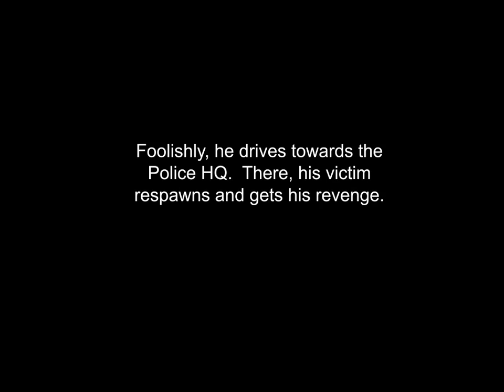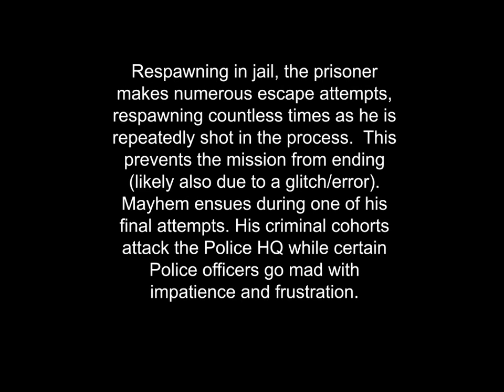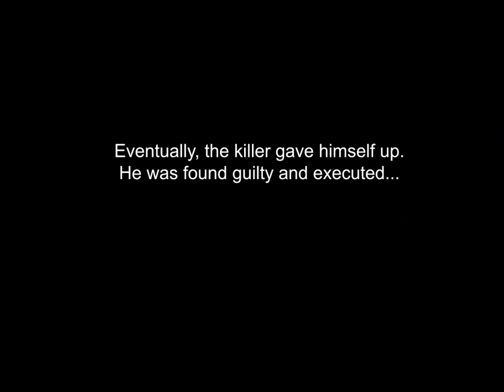ArmA 2 - PC Gamer - "Crooks" Mission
Highlights from a game of "Crooks" on the PC Gamer ArmA 2 server, played with some of the writers/editors of the magazine.   A team of about 20 players tried to find Evan from PC Gamer who played the serial killer aided by two criminal players.  Every time he would kill one of his NPC targets, the police team was alerted of the murder location.